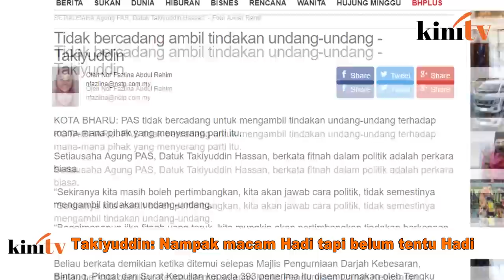Takiyuddin: Nampak macam Hadi tapi belum tentu Hadi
Selepas tular sekeping gambar menunjukkan tiga kelibat lelaki termasuk Datuk Seri Abdul Hadi Awang dengan seorang bos syarikat berkaitan kerajaan (GLC), seorang pemimpin PAS hari ini tidak dapat mengesahkan identiti tokoh tersebut.

Menurut Setiausaha Agung PAS Datuk Takiyuddin Hassan seperti dipetik portal BH Online berkata gambar yang tular tersebut tidak jelas atau kabur.

Justeru kata Takiyuddin beliau perlu menyemak gambar berkenaan sebelum dapat memberi kepastian.

Ahli Parlimen Kota Bharu itu juga menjelaskan bahawa sememangnya PAS mengenali bos GLC terbabit namun menegaskan individu berkenaan juga turut dikenali pemimpin Pakatan Harapan termasuk Tun Dr Mahathir Mohamad dan Datuk Seri Anwar Ibrahim.

Gambar tersebut tular selepas pendedahan bahawa Abdul Hadi membayar editor Sarawak Report sebanyak RM1.4 juta bagi menyelesaikan saman fitnah di luar mahkamah UK.

Takiyuddin turut menegaskan PAS tidak bercadang untuk mengambil tindakan undang-undang terhadap pihak yang menyerang parti itu, kecuali ia sampai ke tahap fitnah melampau.